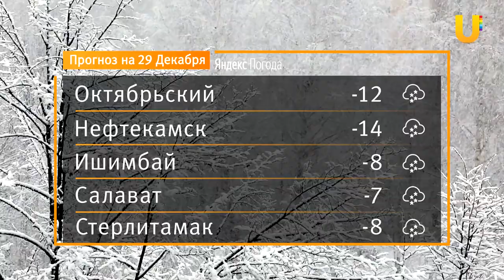Новости Уфы и Башкирии 28.12.20: уфимские ПАЗики, памятники архитектуры, титул "Урал-батыр"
Смотрите в выпуске:

00:00 - Анонс
00:45 - Радий Хабиров приказал министру транспорта убрать ПАЗики с улиц Уфы в 2021 году
04:33 - В Уфе инвесторы готовы реставрировать памятники архитектуры, но не могут этого сделать
08:13 - В Уфу съехались силачи со всей России, чтобы получить титул «Урал-батыра»
11:02 - Путин, пандемия и посаженная печень. Чем запомнился 2020-й?